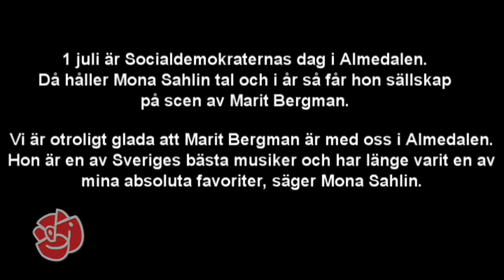Mona Sahlin och Marit Bergman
På Socialdemokraternas dag i Almedalen den 1 juli så kommer Mona Sahlin att tala, och i år så får hon sällskap på scen av Marit Bergman.